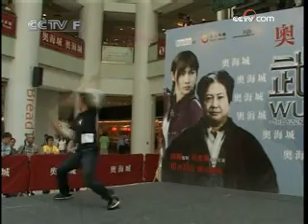Reportage "Wushu, le film" sur CCTV-F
Reportage de la chaîne CCTV-F sur le film Wushu, produit par Jackie Chan et réalisé par Antony Szeto